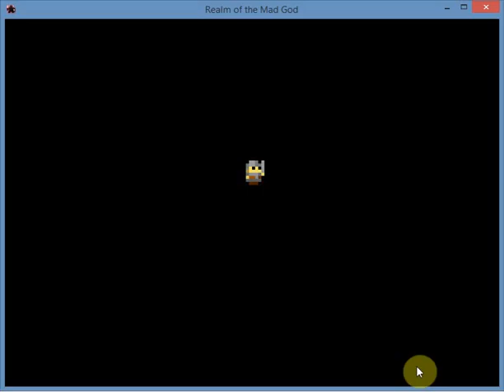Realm of the mad god #152 Short sweet and sticky, and its noot my dick